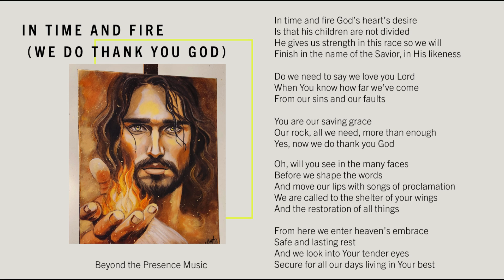In Time And Fire (We Do Thank You God) - Beyond the Presence Music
Jimmy Estrada/Beyond the Presence Music @2024